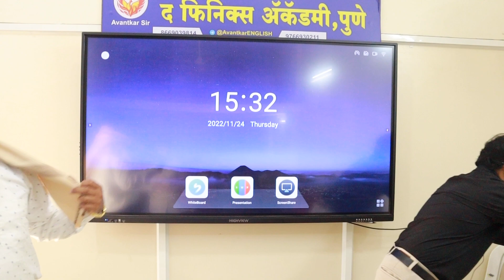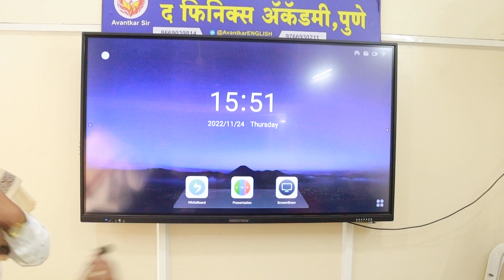Ex Army to Excise sub Inpector !! थक्क करणारा प्रवास !! ESI Raychand Gaikwad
The Phoenix Academy, Pune
CTS -383 Vithhal Mandir to Ganjve chowk road, Navi Peth, Pune 030
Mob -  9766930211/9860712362